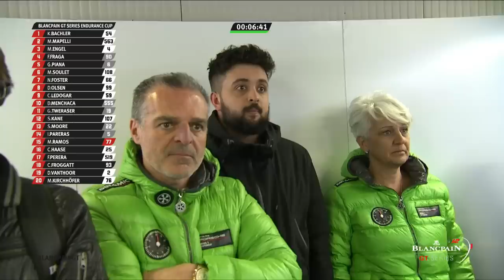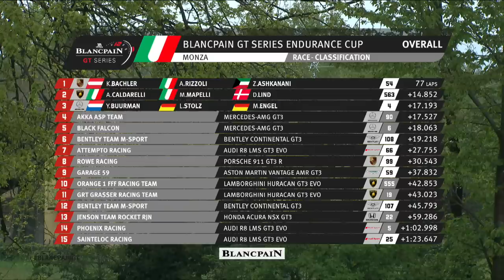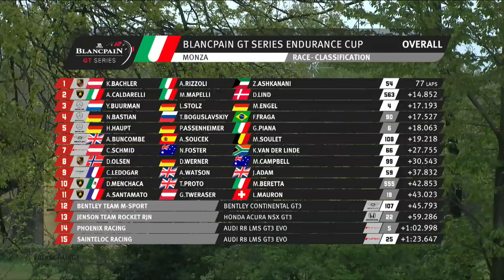45m Highlights - Monza 2019 - Blancpain GT Series Endurance